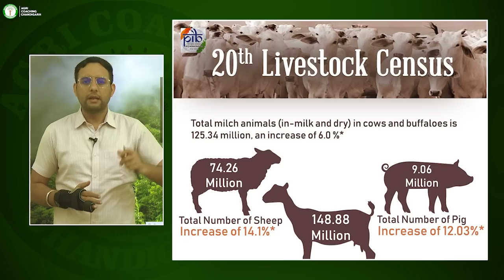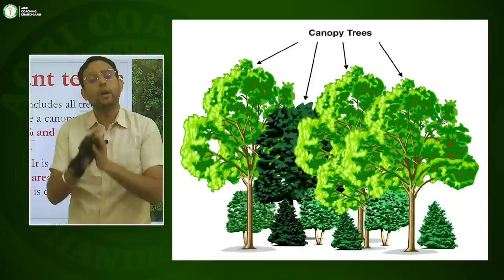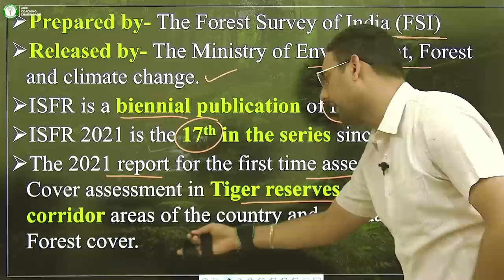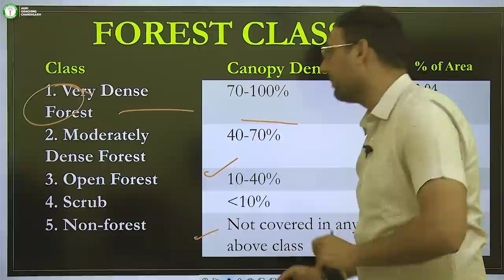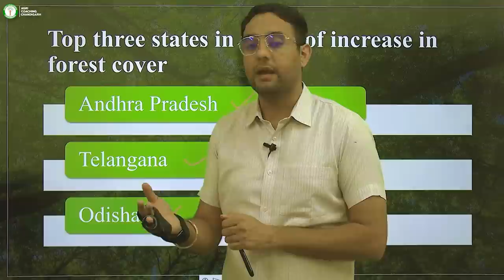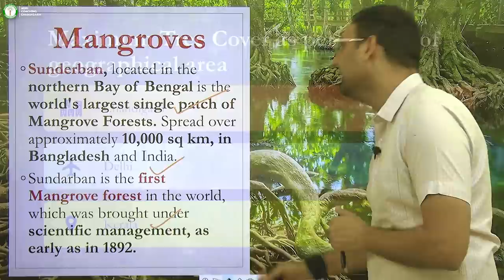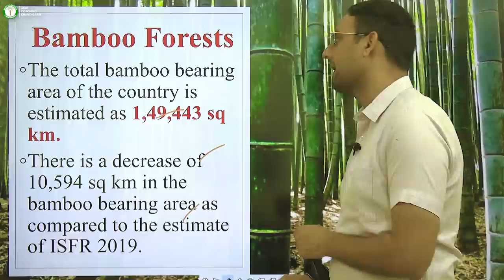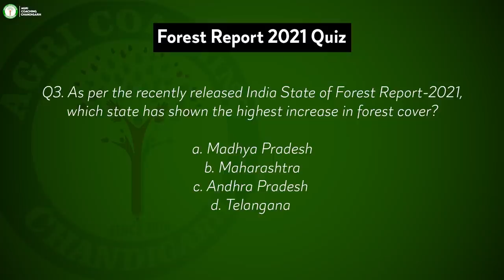Forest Report 2021 | ISFR 2021 | India State of Forest Report (ISFR) | Forest Survey report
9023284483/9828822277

The area should be more than 10 hector
canopy density should be greater than 10%
important terms
tree Cover
forest survey of India (FSI)
important statistics
forest Classes
area-wise highest forest
state showing loss in forest cover
maximum Tree cover